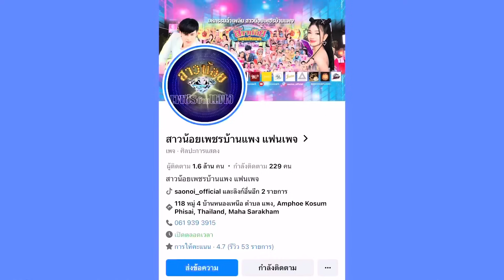อุ๋งอิ๋งบอกพี่หมอนอิง‼️ให้ตบอย่างเดียวไม่ต้องเกรงใจใครทั้งนั้น🔥🔥